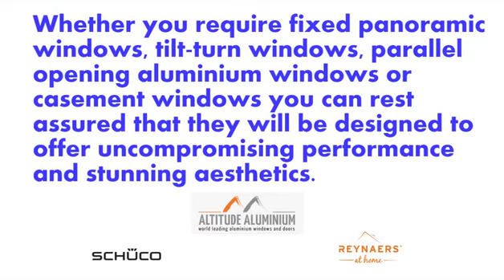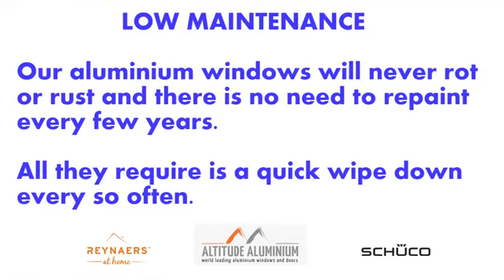Aluminium Windows | UK Designers Suppliers Installers Of Bespoke Aluminium Windows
We are UK designers, suppliers and installers of bespoke aluminium windows. We offer a complete service for architects, builders, developers and home owners throughout the UK.

We offer Aluminium Window solutions for every project type, from residential, retail, healthcare to commercial and from classic and romantic to stark and modern. Available in more than 400 colours for both inside and out.

Altitude Aluminium
Access House, 3 Perimeter Drive, Aviation Park,
Flint Road, Chester,
CH4 0GZ

Lat 53.18696 Lon -2.97124